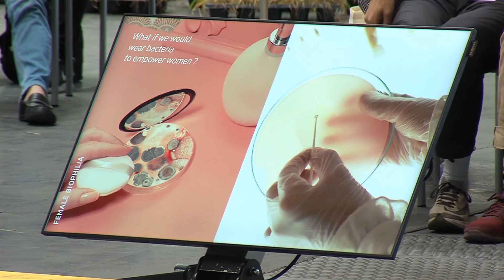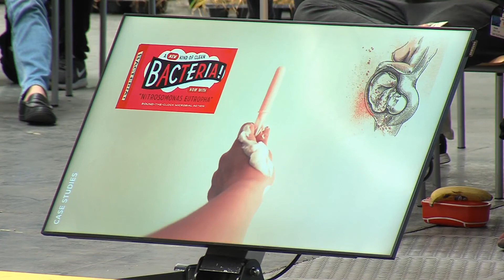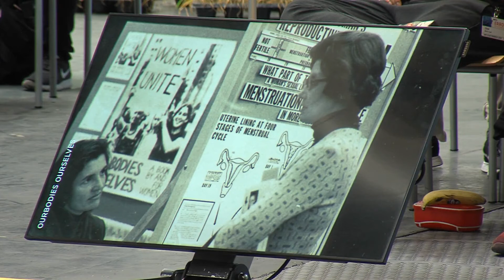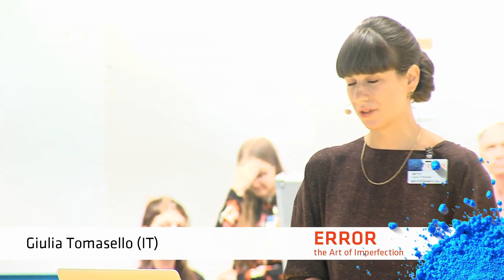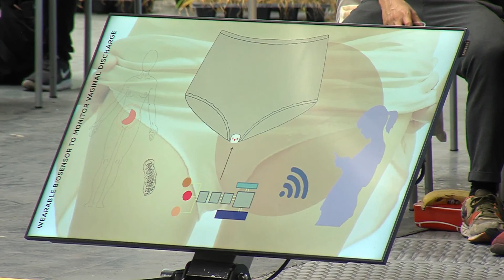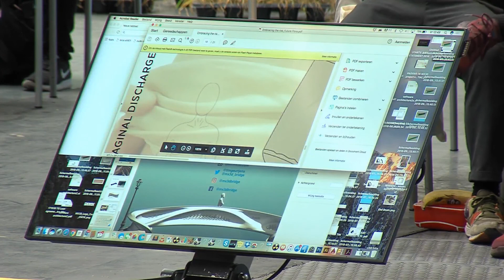STARTS Talks | Future Flora | Giulia Tomasello (IT)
ERROR – The Art of Imperfection Conference: Embracing the Risik: STARTS Talks: Future Flora /   Giulia Tomasello (IT)

Luckily for us, there are those that defy our fragility and dive head-on into taking risks. Pioneers of human innovation embrace the dangers of committing grave errors to imagine and eventually realize complex projects, like having robots plot out steel bridges on the go or engineering an over-the-counter kit for home made custom remedies for vaginal health. „Embracing the Risk“ presents two projects that were only possible through daring boldness and the willingness to commit grave errors and were rewarded with the STARTS Prize‘18.

Giulia Tomasello is an Interaction Designer and Researcher specialised in wearables, biotechnology and material finishes for the female healthcare. She uses material research as a personal drive to question and communicate the boundaries between technology and human bodies, by developing experimental work in the intersection of medical and social sciences.